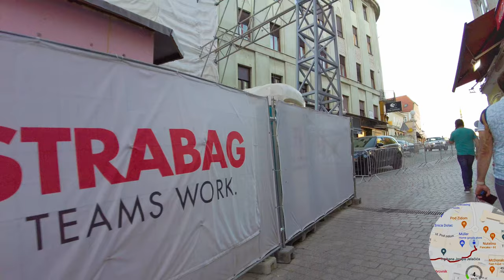ZAGREB, Croatia 🇭🇷- Evening Tour (with Map)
Zagreb / Croatia is a city in Central Croatia and the capital of the country. This video tests a map overlay additionally to a wide angle adaptor.

On this evening (in mid-May 2022) we start our tour at the Croatian National Theatre. From there we explore the city center with the King Tomislav Square and head to the Zagreb Cathedral.

Finally we walk in the vibrant Tkalča party street area which is known for many bars and restaurants.

We end our walking tour at the Zagreb Cathedral for this quick evening stroll in lively Zagreb.

Camera: DJI Pocket 2 with wide-angle lens in 4K60 D-Cinelike with color-grading